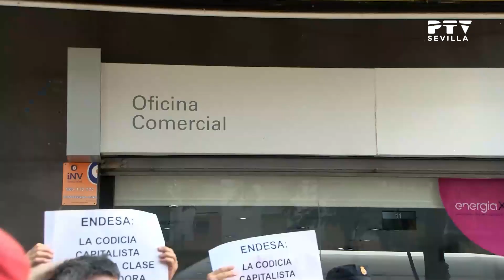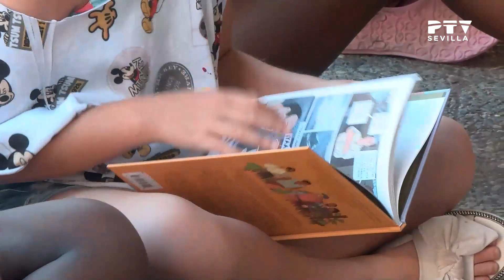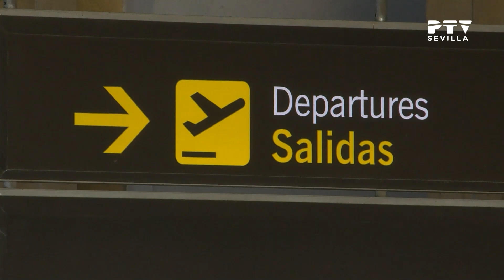🌍 Noticias I Sevilla © (12.07.2023)